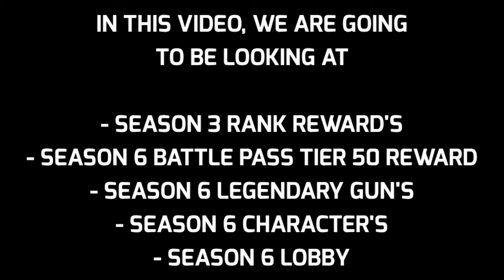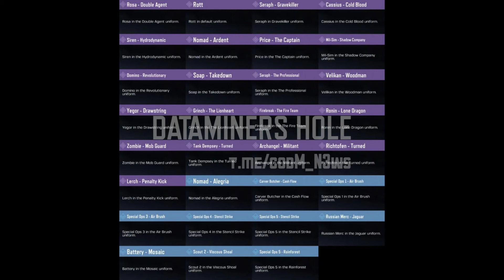*NEW* SEASON 3 RANK REWARDS | S6 BATTLE PASS LEAKS | S6 LEGENDARY GUNS | S6 CHARACTERS | AND MORE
CODM TELEGRAM NEWS & LEAKS GROUP